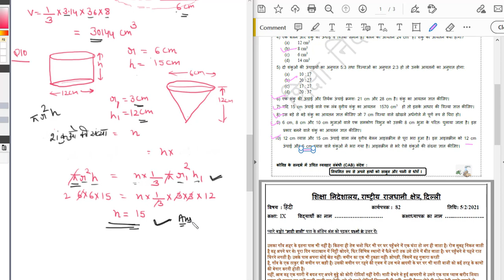Maths worksheet 82 class 9 (05/02/21) hindi medium/worksheet 82 maths class9 /class9 mathsworksheet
CLASS 10 SCIENCE ENGLISH MEDIUM COMPLETE WORKSHEETS, CLASS 10 ,CBSE ,NCERT